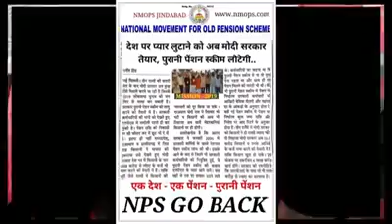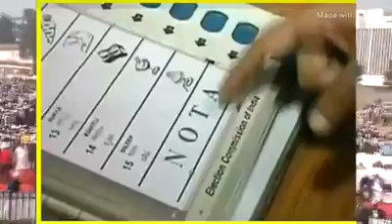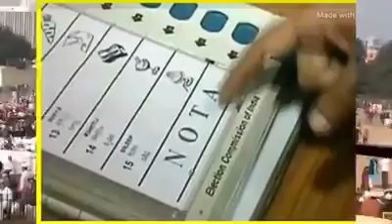गजब का geet.... Against NPS...